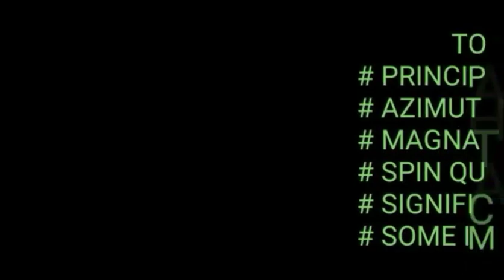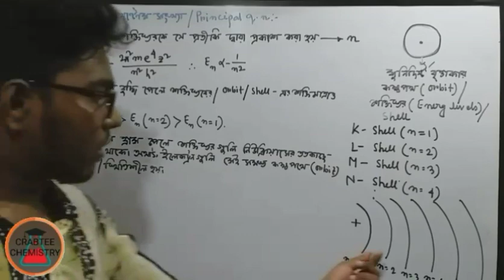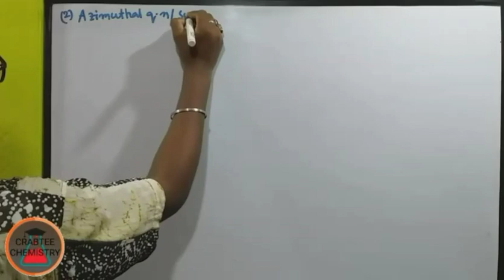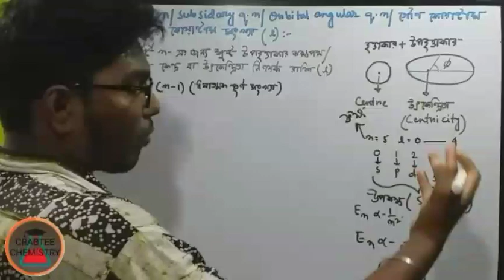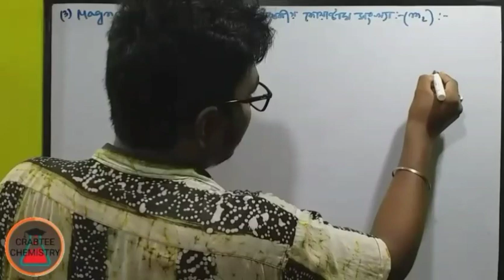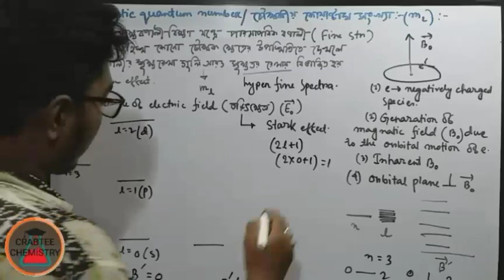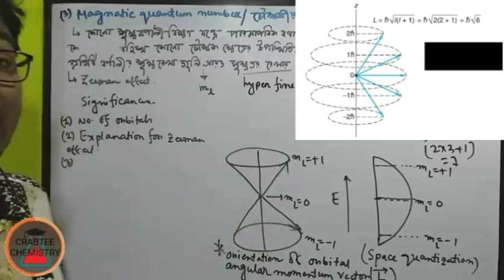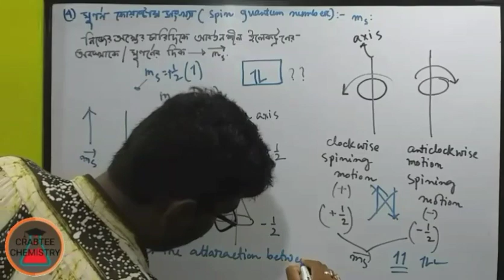Atomic structure-10|পরমাণুর গঠন ১০| quantum numbers|কোয়ান্টাম সংখ্যা ও তাৎপর্য|chemistry in bengali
Hii students! Myself Pritam Mandal, already I am in a govt. School. In this video you find a elaborate description about our four quantum numbers. But while recording the video some sarrounding noises make disturbance. So you please consider this.😣
The topics actually covered in this content are---
 1. Basics of quantum numbers.
 2. Four quantum numbers.
 3. Principle quantum number.
 4. Azimuthal quantum number.
 5. Magnatic quantum number.
 6. Spin quantum number.
 7. Significances of all of these.
 8. Some important points regarding this.
    Again I say that you Please consider the noise.😔
Some of the previous lectures are here '